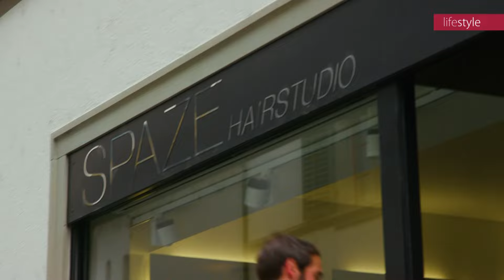NewStyle Tele Züri - Umstyling im PKZ MEN am 17.05.24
A TASTE OF THE TROPICS  - Sommerliches Umstyling mit Luisa Rossi

Javier, 41 Jahre alt und pädagogischer Mitarbeiter in einem Hort für beeinträchtigte Kinder, hat seit der Geburt seines Sohnes wenig Zeit für sich selbst. Seine Freundin bemerkte, dass er seitdem immer dasselbe trägt – ein Zeichen dafür, dass er seine modische Seite vernachlässigt hat.
Um ihm zu neuem Style zu verhelfen, bekommt Javier zunächst ein Make-over vom Spazehair Expertenteam. Die Experten schneiden seine Bartkontur sauber und lassen seine Haare fransig, ohne zu viel abzuschneiden. Anschliessend besucht Javier die Clarins Boutique für eine Powerenergie-Behandlung. Seine rötliche Haut bereitete ihm schon länger Probleme und er freut sich darauf, endlich Abhilfe zu finden.

Im Anschluss hilft Luisa Rossi das perfekte Outfit für ihn zu finden.